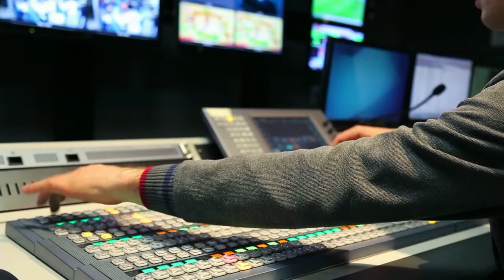Motivation im Unternehmertum: Ingrid Hofmann und Martina Stamm-Fibich im UnternehmerTALK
Tägliche Motivation, neue Ideen und frische Energie – gerade in unruhigen Zeiten fällt es uns oft schwer, optimistisch zu bleiben und uns aufs Wesentliche zu konzentrieren.

Unter dem Motto „Positiv denken“ haben wir mit Ingrid Hofmann und Martina Stamm-Fibich zwei starke Persönlichkeiten eingeladen, die für Optimismus, Menschlichkeit und Nähe stehen.